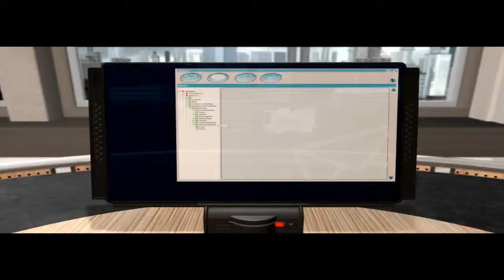Let's Play: The Moment of Silence #8 - Das Planetarium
«THE MOMENT OF SILENCE»
Adventure von House of Tales (2004)

«LET'S PLAY THE MOMENT OF SILENCE»
Kommentiertes Gameplay von Syrael (2013/2014)